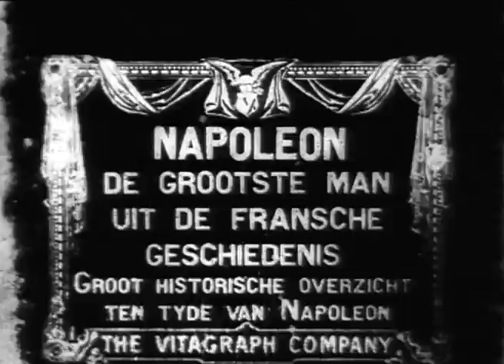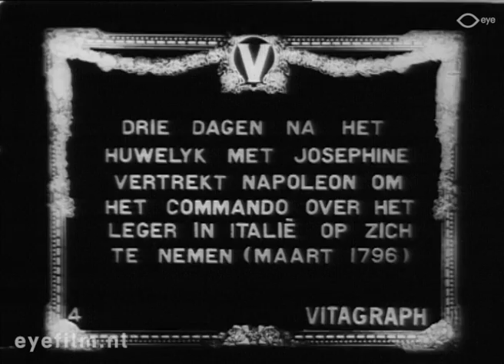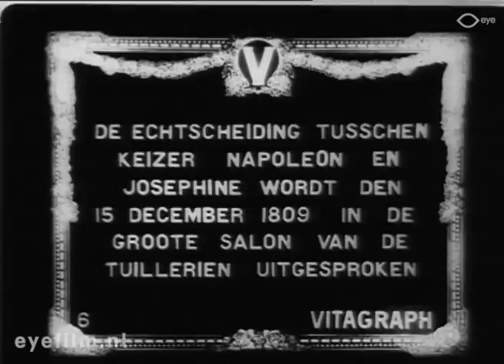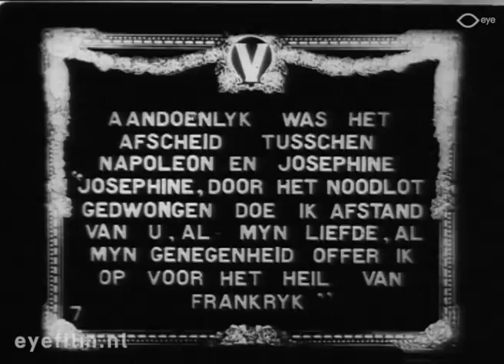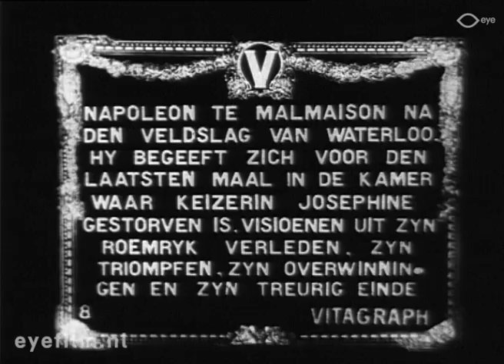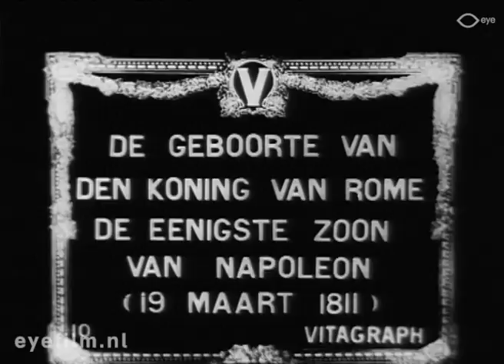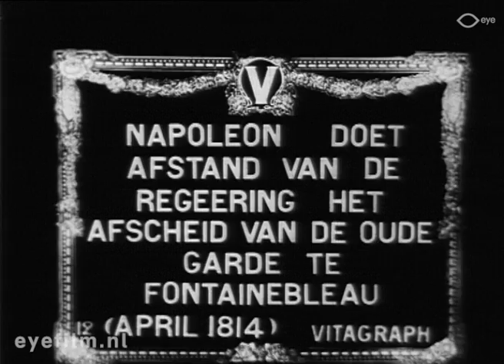Napoleon, the Man of Destiny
Regie: J. Stuart Blackton | Productieland: Verenigde Staten | Jaar: 1909 | Productiemaatschappij: Vitagraph Company of America (Verenigde Staten) | FLM45322 | Film uit de collectie van Eye (Amsterdam)

Biografische film over het leven van Napoleon Bonaparte.

Verscheidene personen uit het leven van Napoleon worden voorgesteld waarna een aantal episoden uit zijn leven de revue passeren. Het huwelijk met Josephine; overname van het leger in Italië in maart 1796; de echtscheiding op 15 december 1809 en het afscheid van Josephine; het huwelijk met Marie-Louise van Oostenrijk in maart 1810; de geboorte van zijn zoon, de koning van Rome, op 19 maart 1811; en ten slotte zijn afscheid van de oude garde te Fontainebleau in april 1814. In een flashback ziet Napoleon zijn ondergang. Het laatste beeld is van Napoleon op het strand van St. Helena.

Cast: John G. Adolfi, Julia Arthur, William Humphrey, Edward R. Phillips.

Deze film is afkomstig uit de Jean Desmet Collectie van Eye Filmmuseum. Jean Desmet (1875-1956) was één van de meest toonaangevende filmvertoners en -distributeurs in Nederland in de periode 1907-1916. De Jean Desmet Collectie bij Eye omvat meer dan 900 films en is opgenomen in UNESCO's Memory of the World Register.